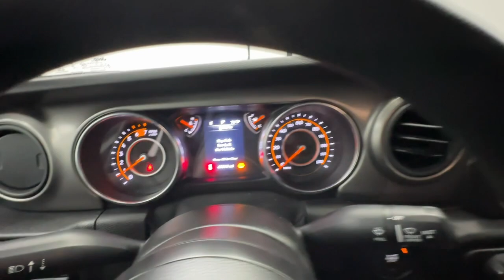2021 Jeep Wrangler Unlimited Willys Birmingham, Hoover, Alabaster, Vestavia Hills, Helena AL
Pre-Owned 2021 Jeep Wrangler Unlimited Willys available at Tameron Hyundai located in 1595 Montgomery Hwy, Birmingham, AL, 35216. Servicing the Birmingham, Hoover, Alabaster, Vestavia Hills, Helena area.

Go home happy with the  2021  Jeep Wrangler.  The Wrangler delivers iconic style, future-focused technology, all-terrain capability, rugged power, and the ability to make your adventures truly your own. These are just some of the great options this vehicle comes with: Fog Lamps, Satellite Radio, Back-Up Camera, Electronic Stability Control, Steering Wheel Audio Controls, Intermittent Wipers, Traction Control, Tire Pressure Monitoring System, Passenger Vanity Mirror, Adjustable Steering Wheel. Capable of going anywhere, and always authentically you. Drive the Wrangler.